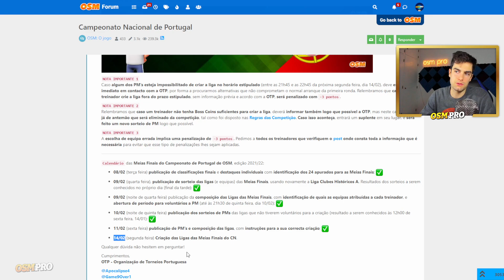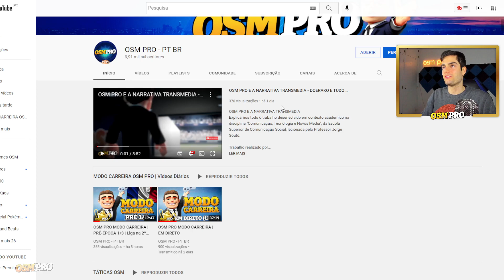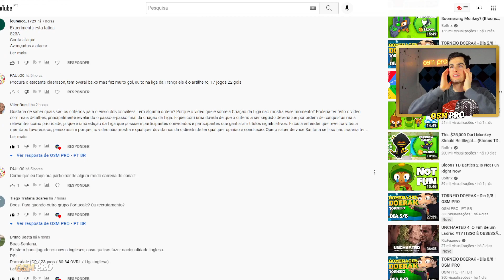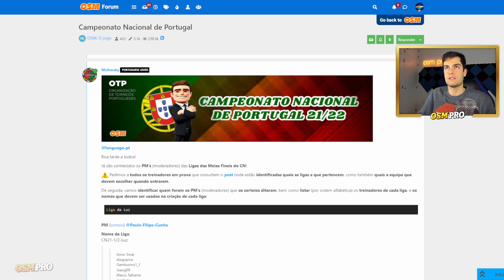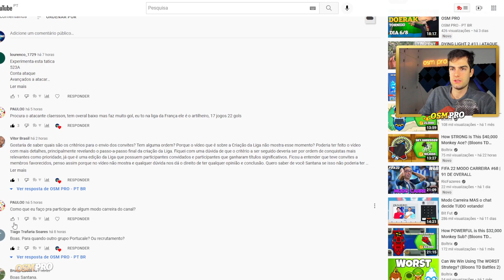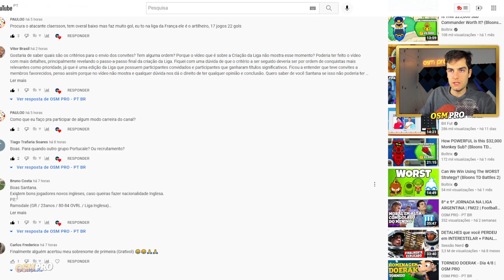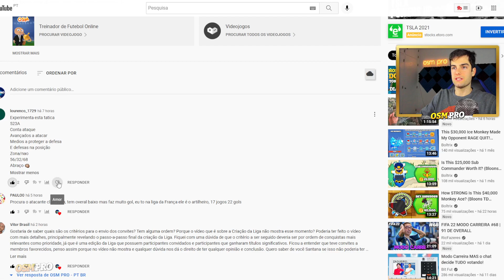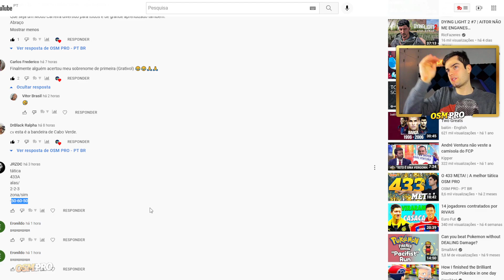OSM PRO MODO CARREIRA | PRÉ-ÉPOCA 2/3 | Liga na 2ª Divisão Francesa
🏆 CAMPEÕES DO MODO CARREIRA:

8ª EDIÇÃO -
7ª EDIÇÃO - JFPD UBI
6ª EDIÇÃO - kinha78
5ª EDIÇÃO - RenatoDuarte17
4ª EDIÇÃO - Game9Over1
3ª EDIÇÃO - Mister Pudini
2ª EDIÇÃO - Mikaxiter
1ª EDIÇÃO - Litlepig 17

REGRAS MODO CARREIRA:

➡️ X treinadores subscritores (são todos aceites aos mesmo tempo no 2º dia de preparação)

➡️ Estágios Bloqueados
➡️ Treino Secreto Bloqueado
➡️ Transferências Permitidas

BEM VINDO AO OSM PRO (00:00)
SUBSCREVE O CANAL (00:20)